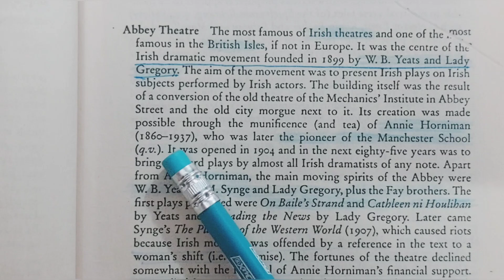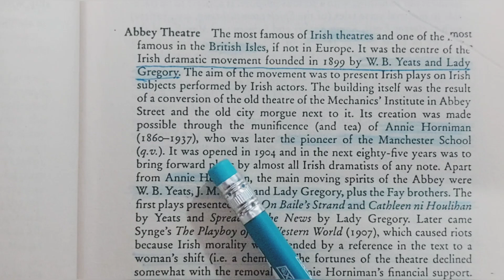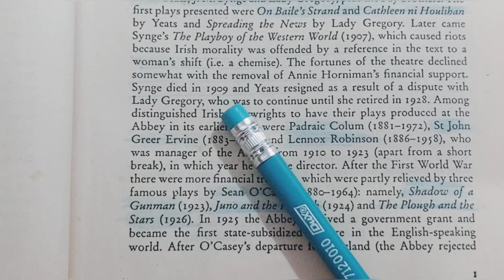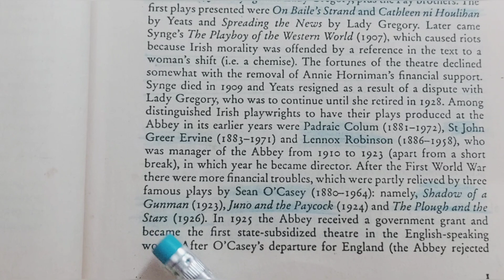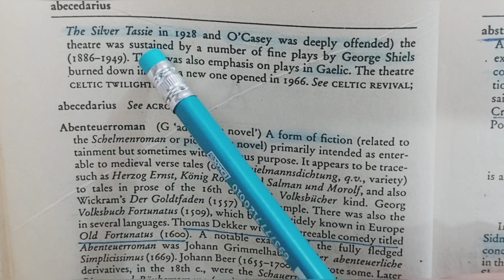Abbey Theatre history and background@bookworm3382